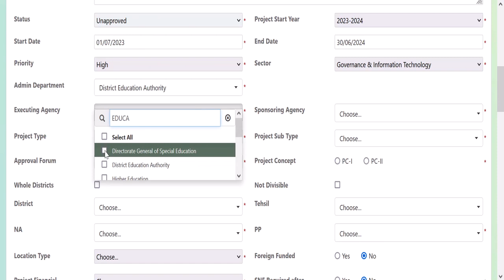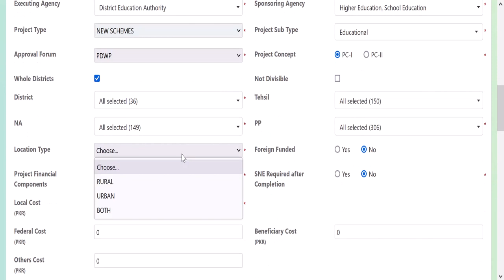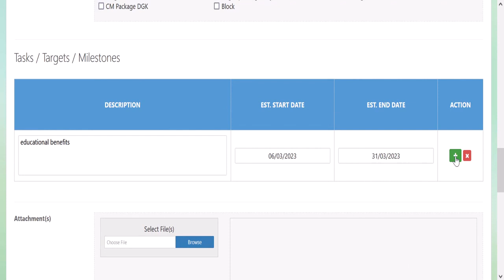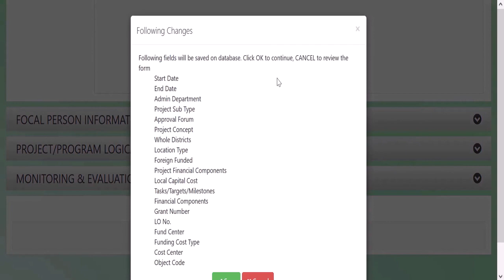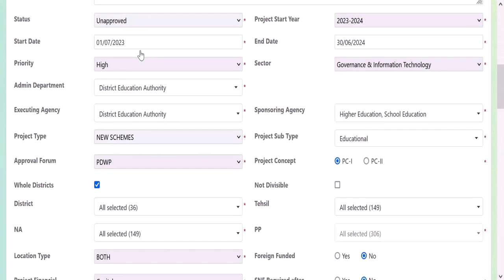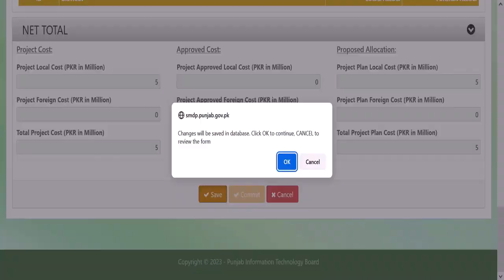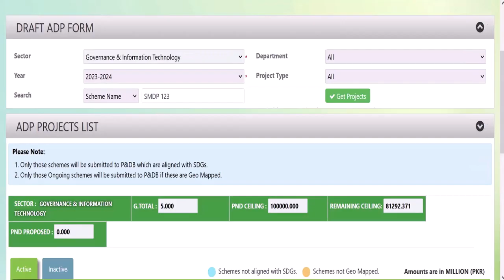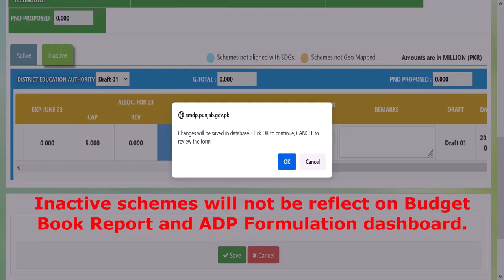ADP Formulation (New Schemes / Projects) | Smart Monitoring of Development Projects (SMDP)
Video Tutorial of ADP Formulation (New Schemes / Projects) of Smart Monitoring of Development Projects (SMDP) Punjab